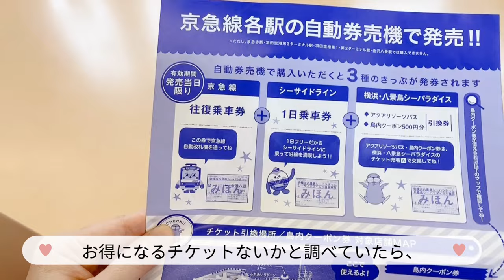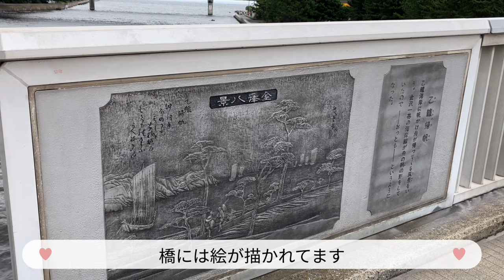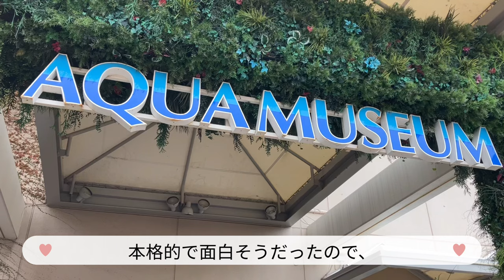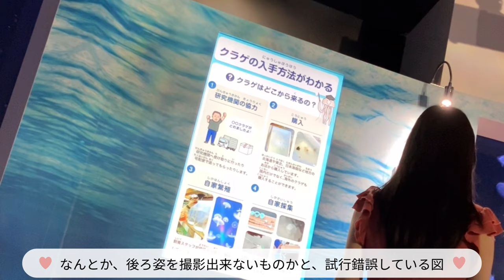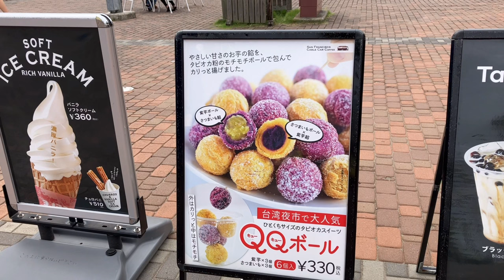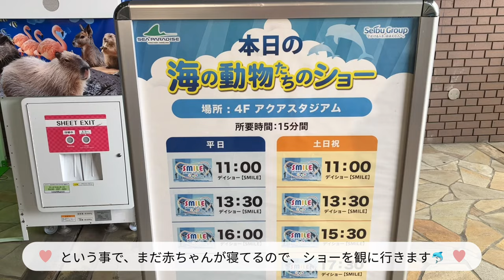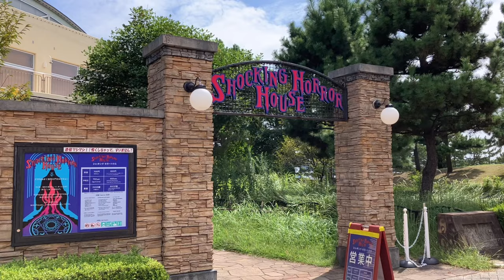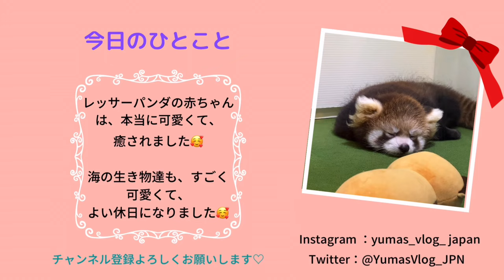#9 期間限定レッサーパンダの赤ちゃんを観に八景島水族館へ(前編)/おひとりさま/ソロ活/可愛い暮らし/大人かわいい/一人暮らし/30代/VLOG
こんにちは、ゆまです  ☆
私は30代で、東京で一人暮らしをしています。

今回は、1ヶ月半限定のレッサーパンダの赤ちゃんの一般公開を観に、
八景島シーパラダイスに行ってきました☆

もちろん（？）1人です☆

レッサーパンダの赤ちゃんは、本当に可愛かったです！

良かったら是非、ご覧くださいね　♪

☆ YUMA の SNS ☆